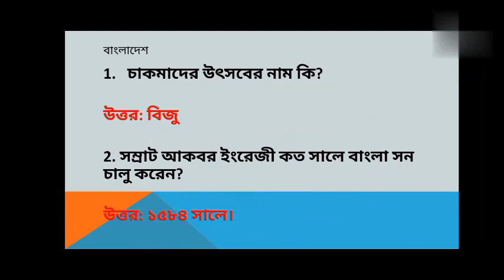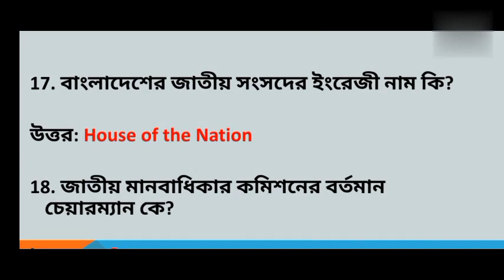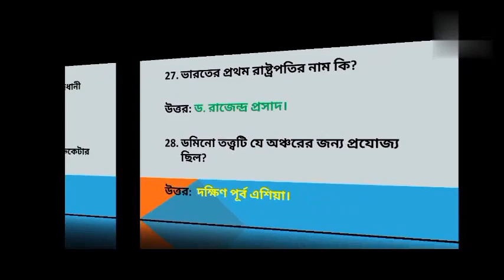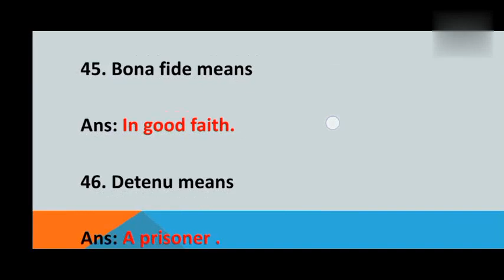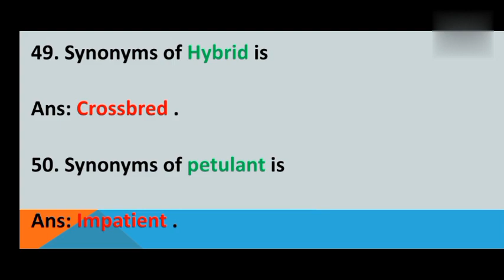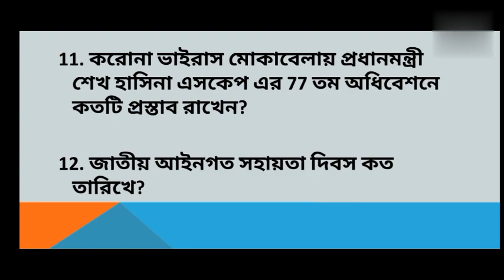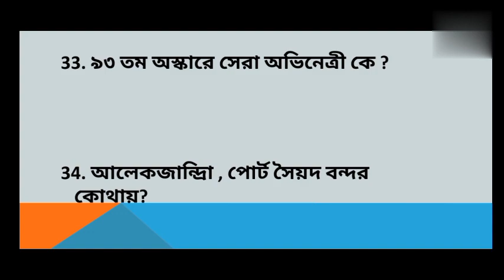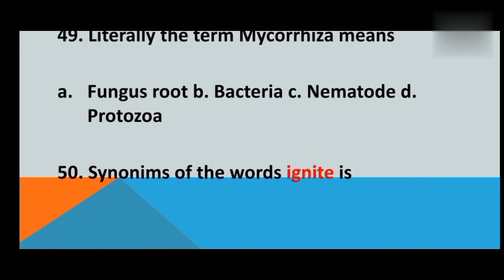ঘরে বসে সাধারণ জ্ঞান পরীক্ষা পর্ব-৫. How to Give exam at home part 5. General knowledge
এই ভিডিওতে আপনারা দেখবেন ঘরে বসে সাধারণ জ্ঞান পরীক্ষা সিরিজের পার্ট- 5।

In This video you will see how to give exam at home  part 5